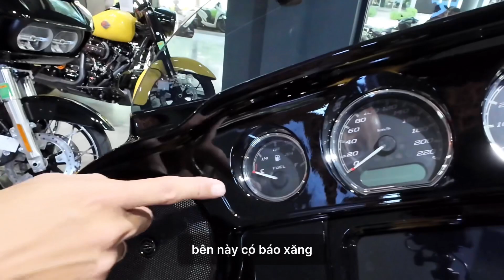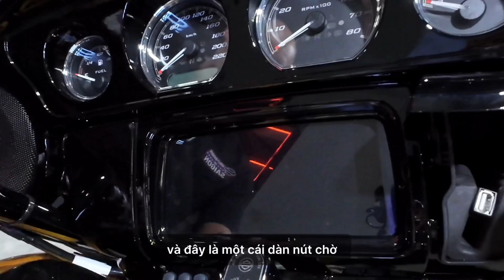1 tỷ đồng nên mua softail hay touring Harley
🇺🇸 Fat Boy & Street Glide Special ✨

💎Giá: 919tr tới 1tỷ250 ( tuỳ màu )

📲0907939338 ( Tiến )